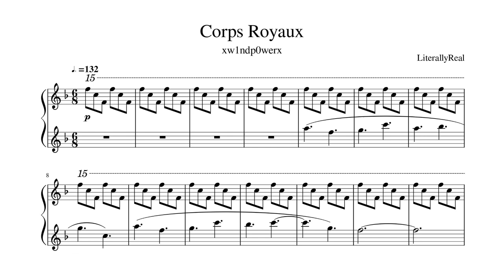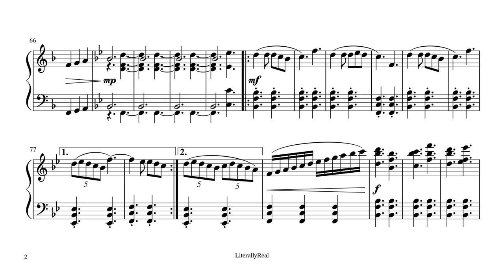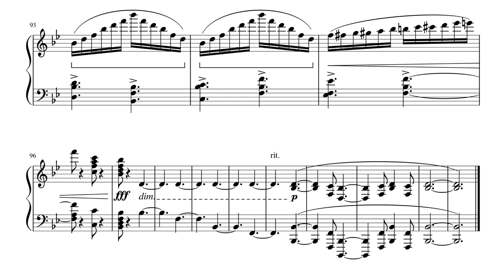Corps Royaux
Want your own theme for your DnD/RPG character? Check me out on Fiverr!